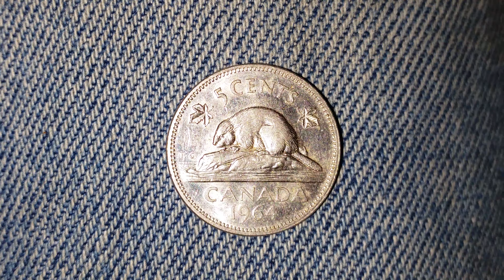1964 Canada 5 Cent Coin